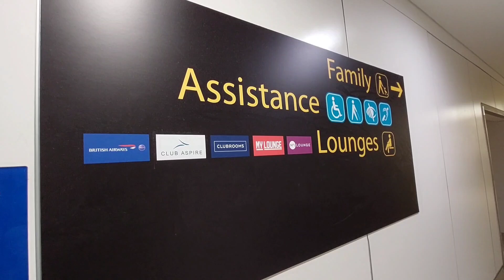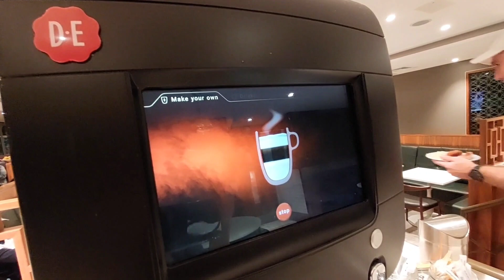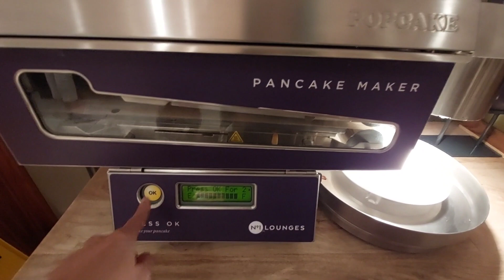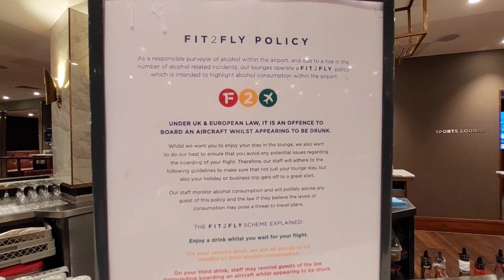No.1 Lounge : Gatwick South Terminal